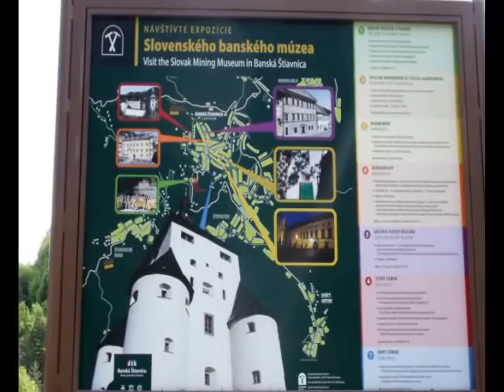Slovak Mining Museum Banska Stiavnica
The Slovak Mining Museum was formed in 1964 through a fusion of the Municipal Museum founded in 1900, with the State Mining Museum of Dionýz Štúr set up in 1927. Since its beginnings it builds up mineral-deposit, mining-technology, ethnography, art history, archaeology and numismatic funds and collections of general history. It specializes in documenting the history of mining industry in the Slovak Republic. It belongs to the museum system of an all-Slovakian competence and within the framework of region it also documents the history of Banská Štiavnica and its environs.
The central building is the Kammerhof - a national cultural monument, the largest building complex in the town, whose origin reaches back to the 13th century. It is the former seat of the socalled Chamber Counts and mining board of management.